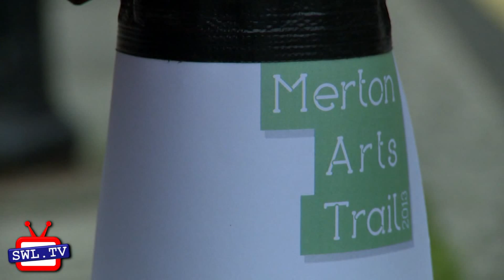The Merton Arts Trail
Wendy Bliss takes us around just a few of the open studios popping up across Merton for this year's Merton Art Trail.  Last viewings 28-29 September - don't miss out!